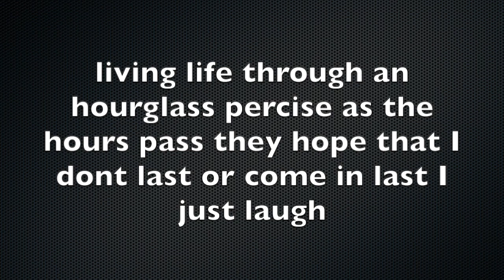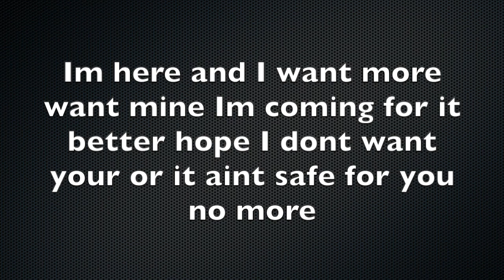NudeBillions - Hourglass [Official Lyric Video]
*All songs written, produced, recorded, mixed and performed by (NudeBillions)